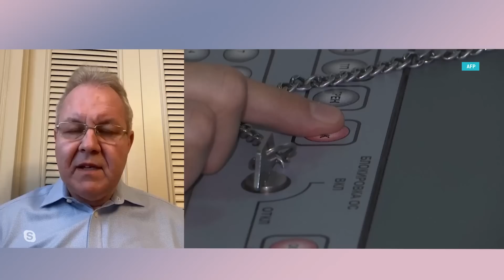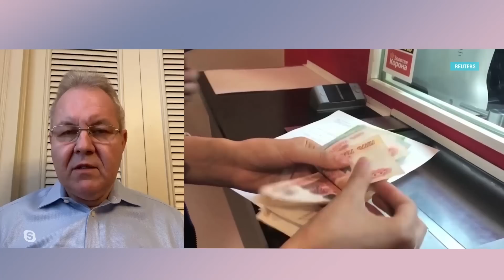Владислав Иноземцев: «Экономика России привыкнет жить в условиях войны»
Доктор экономических наук – о курсе рубля, падении российского ВВП и вероятности перевода экономики на «военные рельсы»